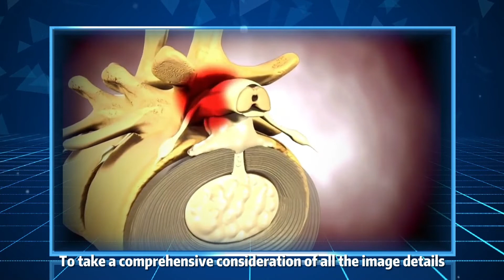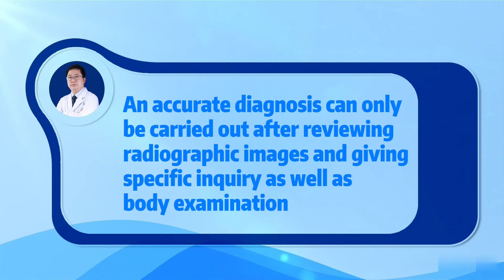Why doctors prefer X ray imaging